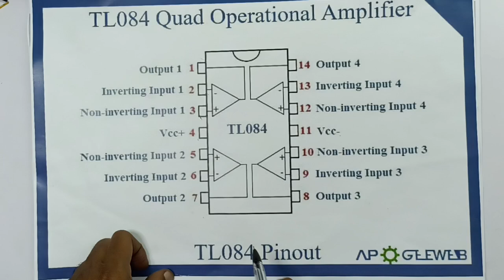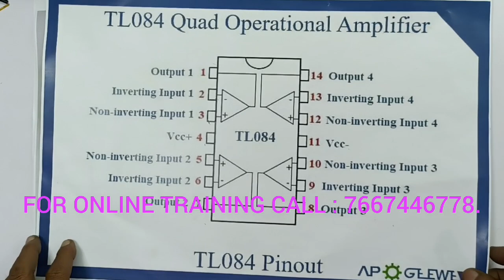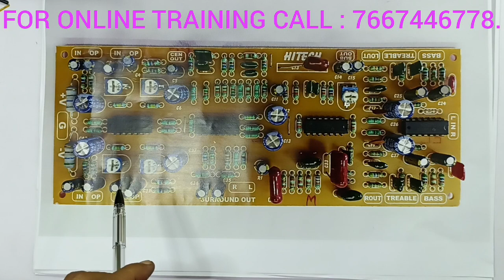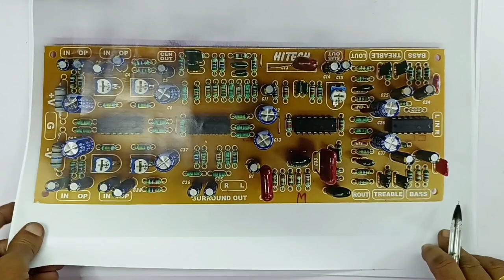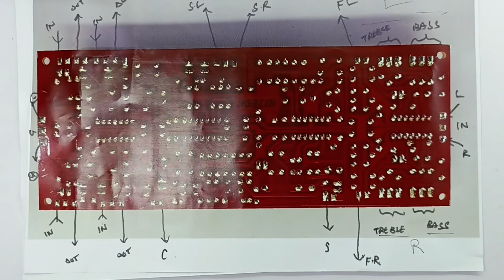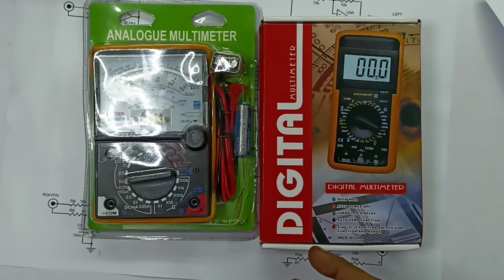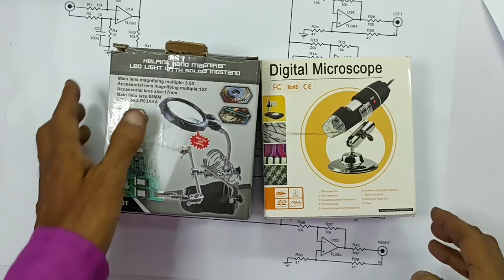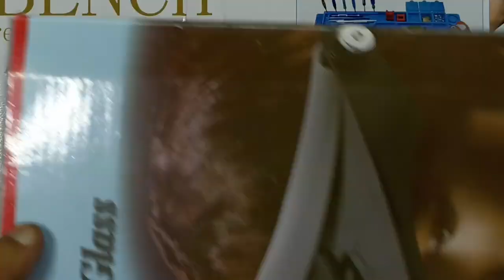HOW? 5.1 PROLOGICAL CIRCUIT WORKING.. PRACTICAL DEMO, WORKING PRINCIPLES, WITH CIRCUIT DIAGRAM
IN THIS VIDEO, WE'RE EXPLAINING ALL DETAILS ABOUT... 5.1 , PROLOGICAL CIRCUIT DIAGRAM WORKING PRINCIPLES... CIRCUIT DIAGRAM AND PRACTICAL DEMONSTRATIONS